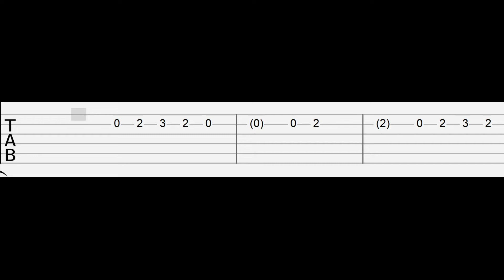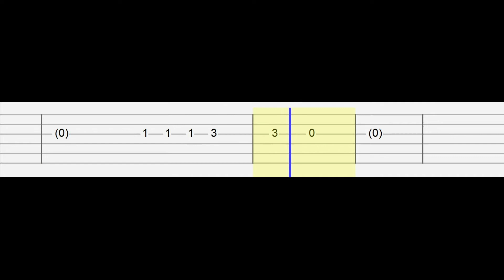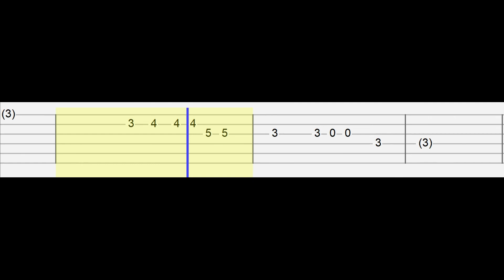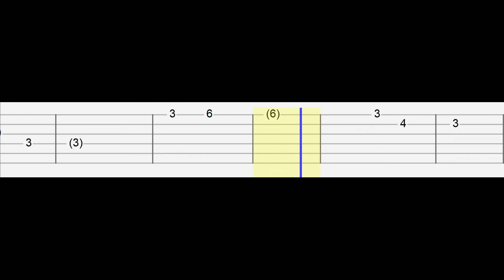Arctic Monkeys - There’d Better Be A Mirrorball (Easy Guitar Tabs Tutorial)